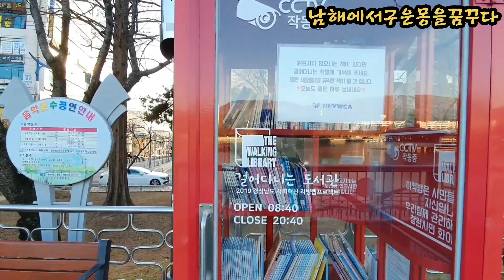도심에 이런 멋진 호수 공원이?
창원에 있는 용지호수공원은 도심속의 아름다운 공원입니다. 창원의 대표적인
환경친화적인 공원이지요. 2006년 전국의
아름다운 도심 공원 베스트 5에 선정되기도
했는데요. 아름다운 산책길, 음악분수,  비엔날레 출품작 조각 작품들을 감상할수
있습니다.  용지호수공원  영상 함께 보시죠.